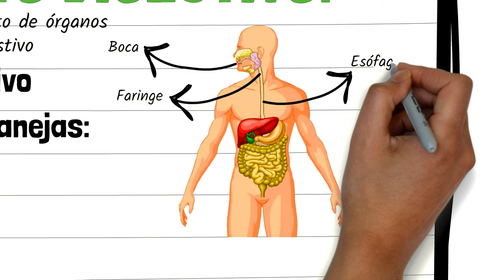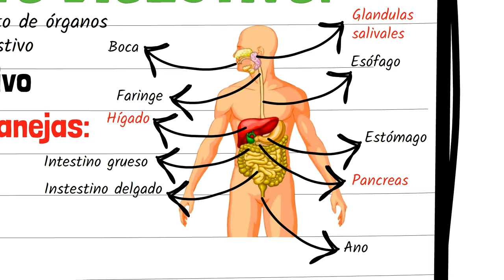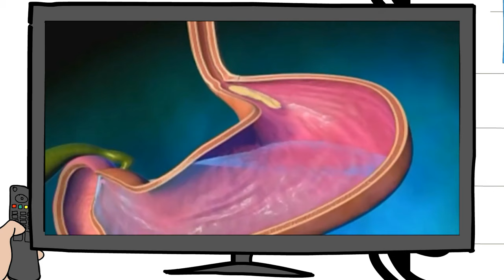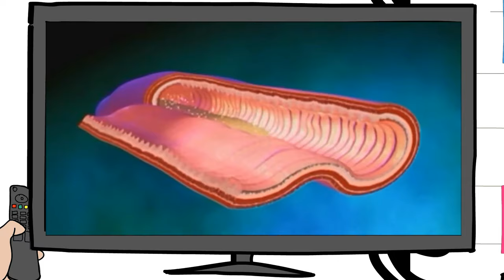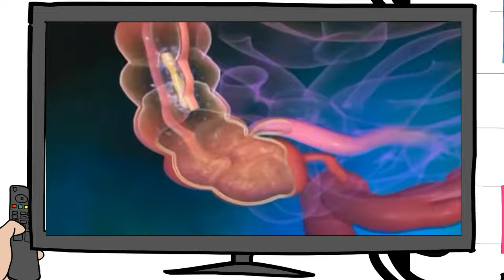🥝 El SISTEMA DIGESTIVO del CUERPO HUMANO para NIÑOS de PRIMARIA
🥝 En este vídeo vamos a explicar el sistema digestivo del cuerpo humano, viendo el aparato digestivo y sus tres fases: la digestión, la absorción y la eliminación de deshechos.